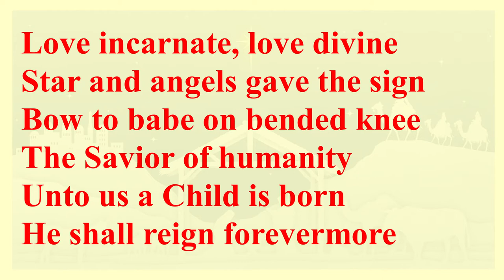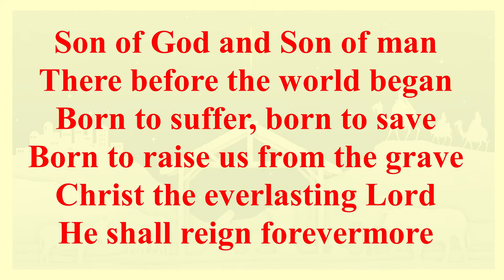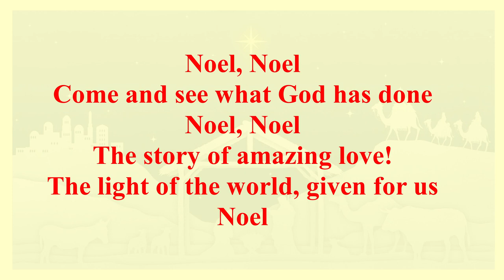Noel (Playback + Lyrics)